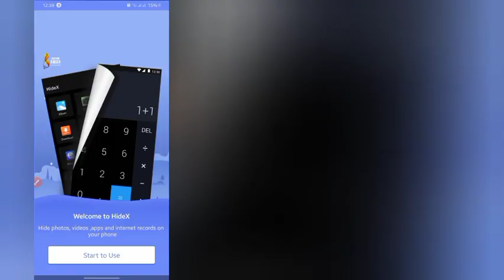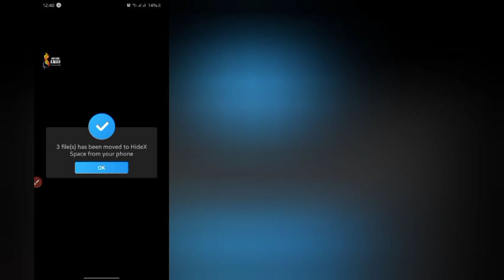How to hide photos, videos, apps and use app locker free on android | Calculator vault